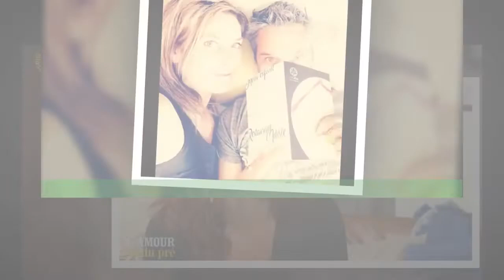Aurélia (L'amour est dans le pré) ose un nouveau look, n'est pas du goût de tout le monde"...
L'émission L'amour est dans le pré change assurément la vie de ses candidats. Alors qu'une nouvelle et 17e saison vient de s'achever,les fans de l'émission n'ont pas oublié ceux qui l'ont marquée dans le passé. En 2018,la belle Aurélia tentait notamment sa chance et espérait trouver la perle rare.